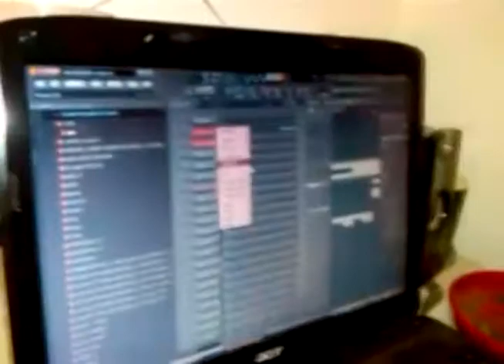LYFE TV: Q-MONEY AND J.GRAYVEN COOKING UP A BEAT